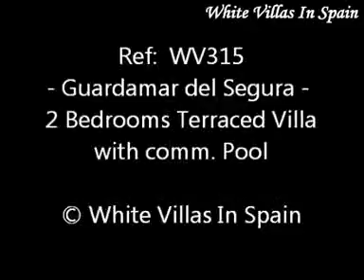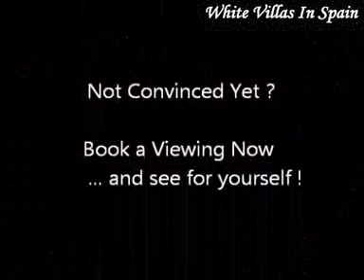Guardamar del Segura - 2 Bedrooms Terraced Villa with communal Pool - (© White Villas In Spain)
Ref: WV315 - GUARDAMAR del SEGURA.

 -This well presented 2 Bedrooms, 2 Bathrooms terraced Villa is only a 300mtr walk from Guardamar beach.

With a front terraced garden, rear patio garden, off-road parking, solarium, communal pool, lounge/diner with air-con.

 This property is being sold furnished and at an amazing price.

 Viewing recommended.